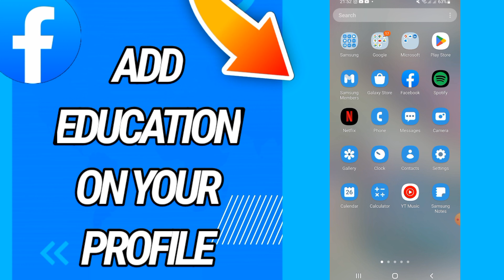How To Add Education On Your Profile On Facebook App